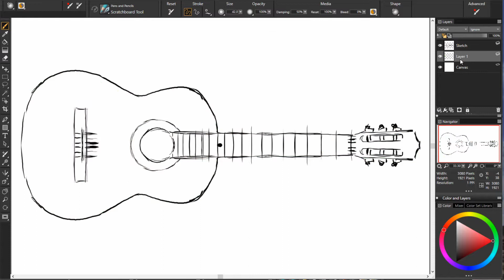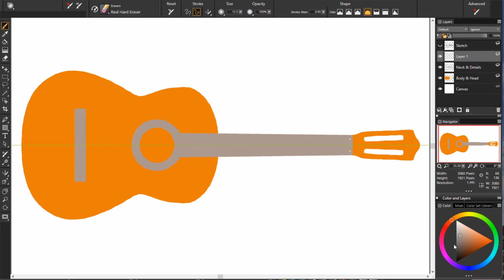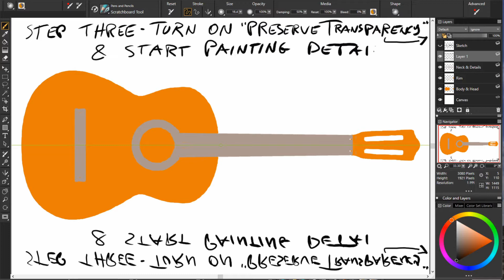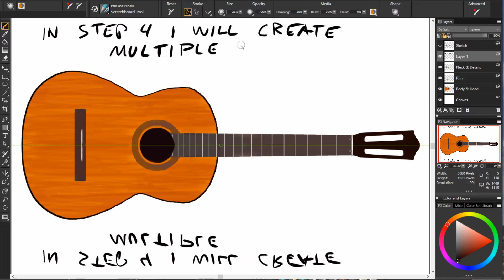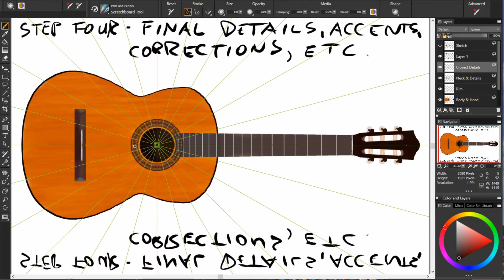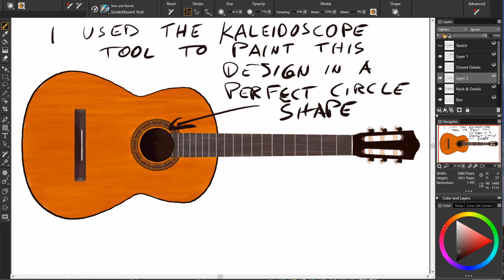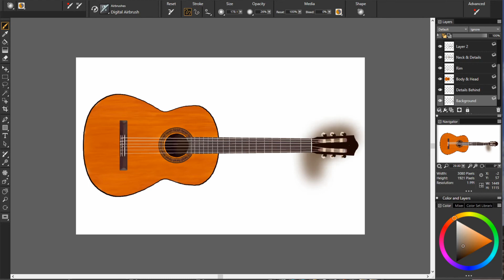107. "Classical Guitar" How to Paint Digitally, Easy Four Step Method Tutorial by David Luebbert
1. Sketch
2. Blocking in separate forms
3. Details
4. Final clean up

In my videos I show you the easy method I use to paint everything!  Follow these four important steps and learn to use them with your digital art software, then you can use them for every subject you create.  Of course, they must be put into practice, practice, practice!  Develop your artistic skills and be the unique artist you were meant to be.

FIND ME HERE:
SOFTWARE:
Windows 10